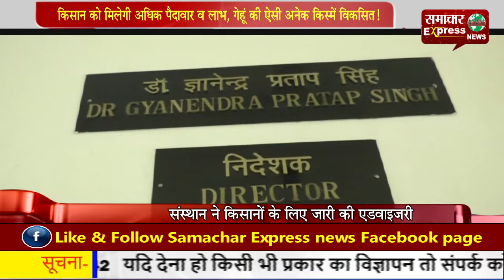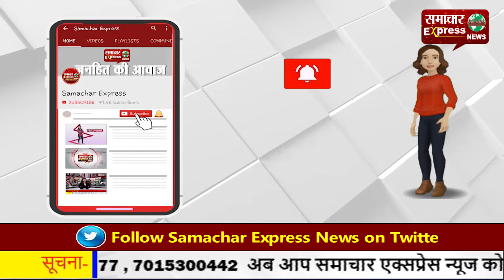किसान को मिलेगी अधिक पैदावार व लाभ, गेहूं की ऐसी अनेक किस्में विकसित!